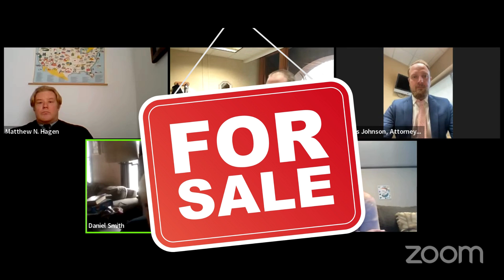Child Support Cases - YOU OWE $69,000 - You need to PAY UP! - KCC Court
This video contains 2 child support cases with Referee Matthew Hagen presiding over both of them. In each case we see how Referee Hagen handles the realities of trying to collect money for child support payments from non custodial parents.